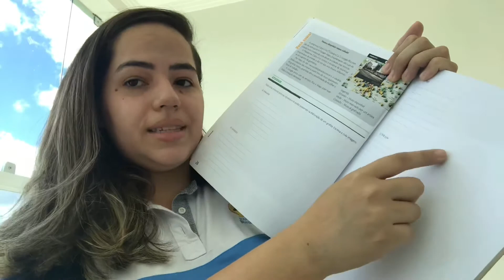8 Ano - Educação Artística - Poluição Visual